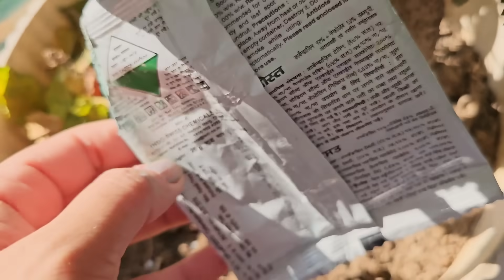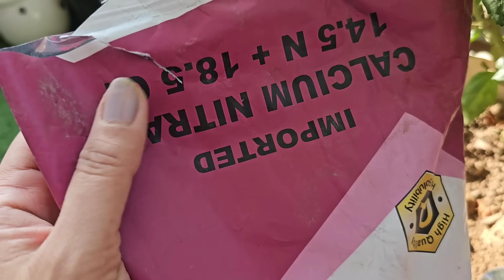सर्दी से पहले गुड़हल पर करें 4 जरूरी काम | अनगीनत कलियाँ बनेगीं +मिलीबगस फंगस जड़ से खत्म#gardening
Gudhal ki kali gir jata hai
hibiscus plant fertilizer
Gudhal ke patte peele padh rahe hain
Gudhal ki dekhbhal kaise karen
Winter care for hibiscus plant
Calcium nitrate fertilizer
calcium nitrate fertilizer benefits
Banana peel fertilizer for plants
banana peel fertilizer
Fungicide for plants
fungicide
Fungicide se spay karne ke fayde